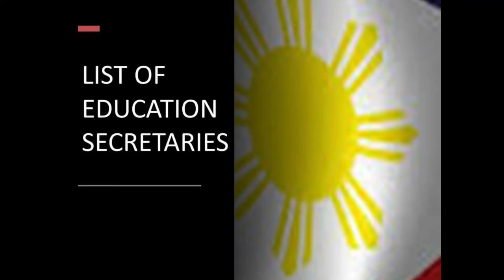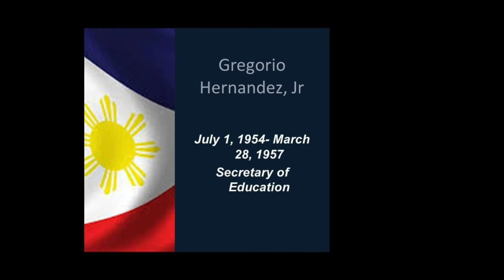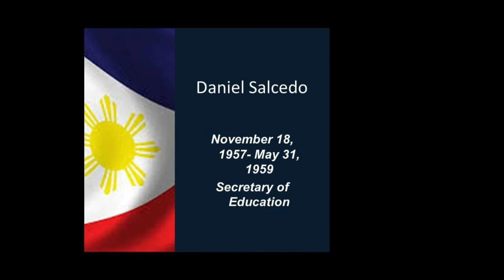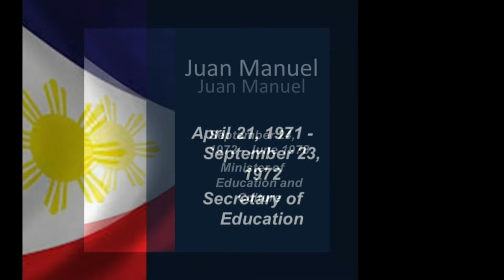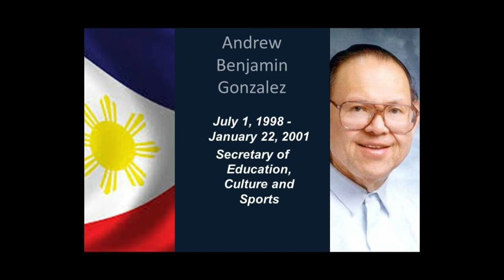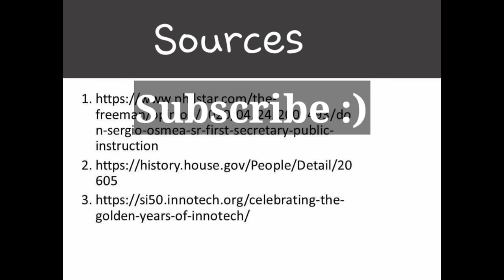List of Secretaries and Ministers of Education in the Philippines